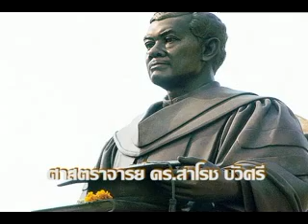ละครวิทยุ ศ.ดร.สาโรช บัวศรี 32/40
ละครวิทยุ เรื่อง "ศ.ดร.สาโรช บัวศรี ปราชญ์ผู้ทรงศีล ผู้เป็นครูของครู และครูที่แท้จริง" เป็นสารคดีอัตชีวประวัติที่นำเสนอในรูปแบบละครวิทยุเรื่องนี้ ได้หยิบยกประวัติชีวิตของ ศาสตราจารย์ ดร.สาโรช บัวศรี ผู้ผลักดันให้วิชาชีพครูได้มีการเลื่อนวิทยฐานะขึ้นถึงระดับปริญญาตรี โท เอก อันถือเป็นจุดเริ่มต้นการพัฒนาการศึกษาไทยให้ก้าวหน้า การต่อสู้ของท่านสมควรได้รับการจารึกไว้ให้เป็นที่ประจักษ์แก่อนุชนรุ่นหลังถึงความทุ่มเทและเสียสละ  สร้างโดย คณะศึกษาศาสตร์ มหาวิทยาลัยศรีนครินทรวิโรฒ รศ.ดร.องอาจ นัยพัฒน์ คณบดีคณะศึกษาศาสตร์ - ผู้อำนวยการผลิต, ผศ.ธีรบุญฤทธิ์ ควรหาเวช - ผู้ดำเนินงาน, อาทร พาทีพัฒนะ - ลินดา เกษศิริ - ผู้แสดงนำ, โพธิญา - เขียนบทละครวิทยุ, อาทร พาทีพัฒนะ - ควบคุมการแสดง   เพลงไตเติล "ศ.ดร.สาโรช บัวศรี" : ผศ.สนั่น มีขันหมาก - คำร้อง/ทำนอง  สุพรรณี โคตรสุโน, นันทกลุ หลีสกุล - ชับร้อง   เผยแพร่ทางสถานีวิทยุและ youtube